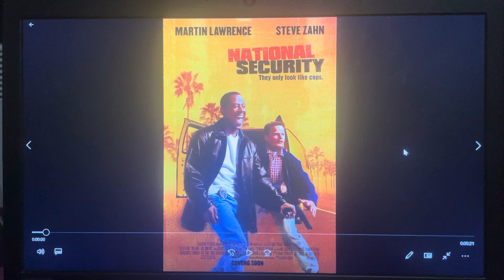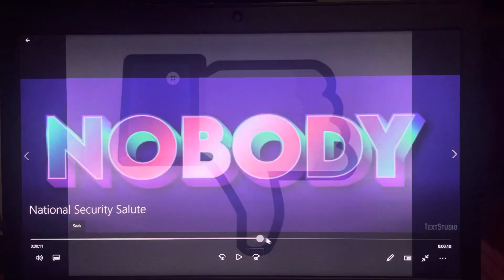Peter the Jason Segel and Scott Pilgrim Fan Salutes #431: National Security (2003)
Tonight, I’m doing a salute on a very good Martin Lawrence movie, 2003’s National Security!